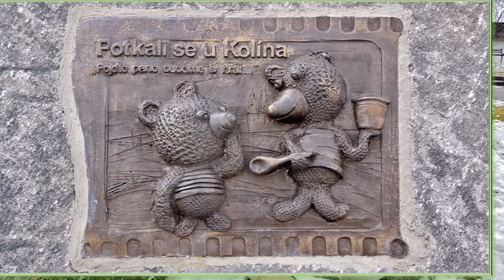Stezka v Kolíně "na boso"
Rád si to zkusím, ale až v létě !